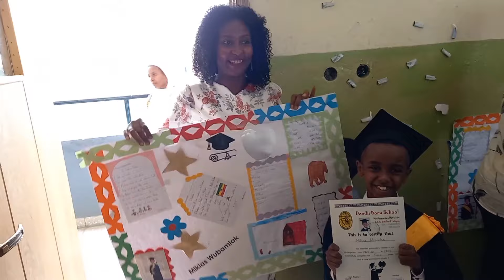ሚኪዬ የKG ክፍል መሰናበቻ ንግግር አደረገ፣ ታዳሚውን አስጨበጨበ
የልጄ ምርቃት ዝግጅት

addishiwot nigatu youtube channal